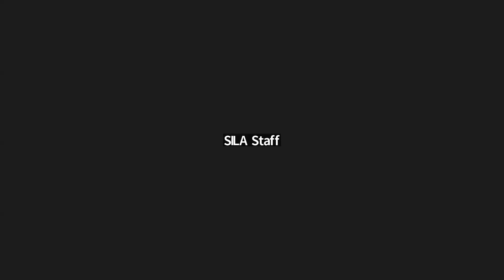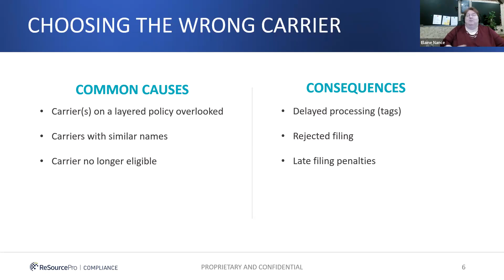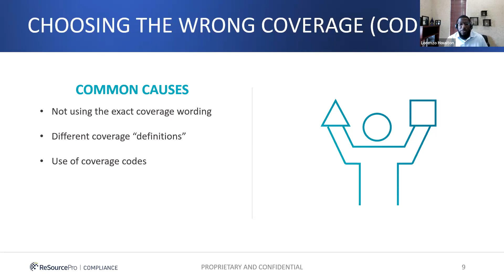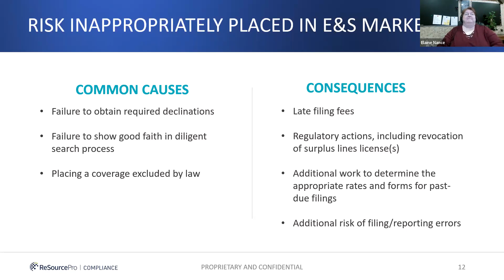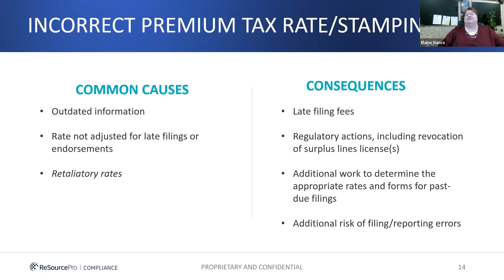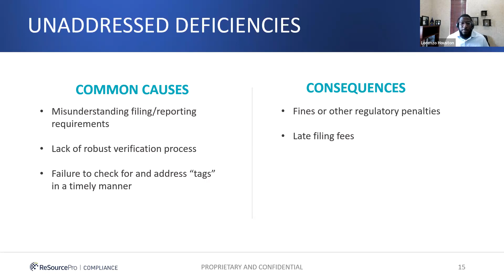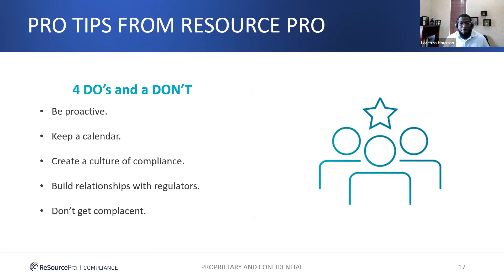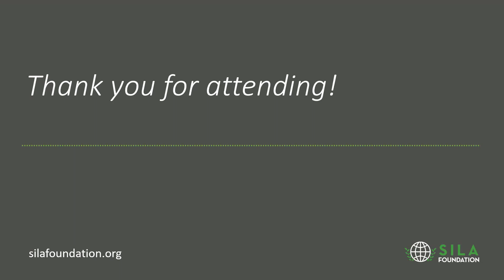Surplus Lines Common Compliance Pitfalls Webinar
This webinar originally aired August 31, 2023

Make plans to join us as Lorenzo Houston and Elaine Nance from ReSource Pro Compliance share a dozen common pitfalls that can challenge novice and experienced surplus lines filers alike.  Their list is based on their own experience with surplus lines compliance and findings shared by regulators in some of the country’s largest non-admitted markets.  Lorenzo and Elaine explain the financial and reputational harm that can result from these errors and share best practices for resolving them and preventing their reoccurrence.